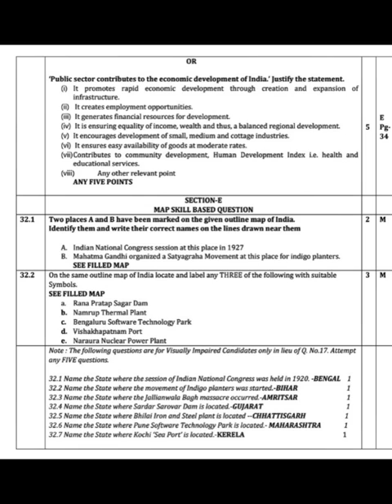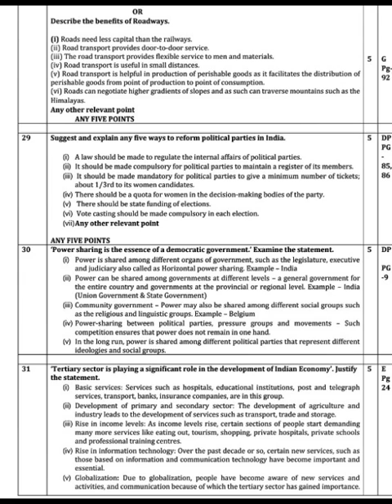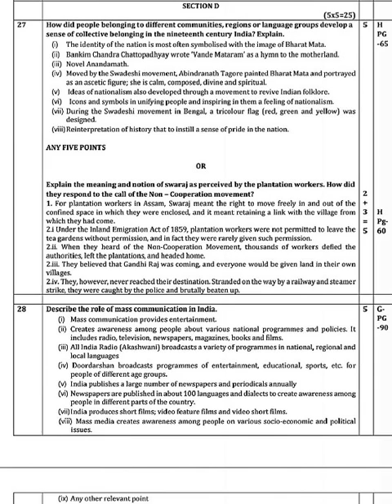CBSE Sample Question Paper Part IV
Social Science Que. 27 to 32 Grade X